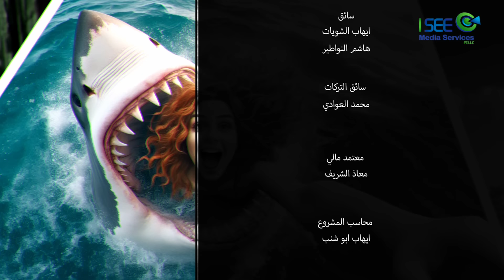مسلسل وطن ع وتر 2024 - عيد ميلاد زمان واليوم - الحلقة 21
موسم جديد من كوميديا أبو الفراجين في وطن ع وتر 2024 مع عماد الفراجين حيث يطرح المسلسل العديد من القضايا الاجتماعية والسياسية السائدة في المجتمعات العربية بطريقة انتقادية وساخرة. يوميا 8 مساء بتوقيت أبوظبي.